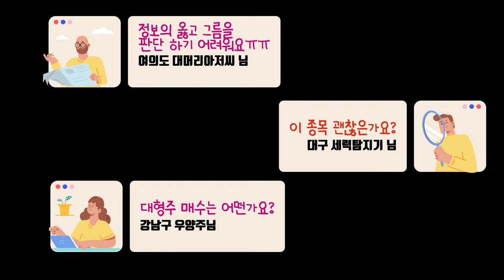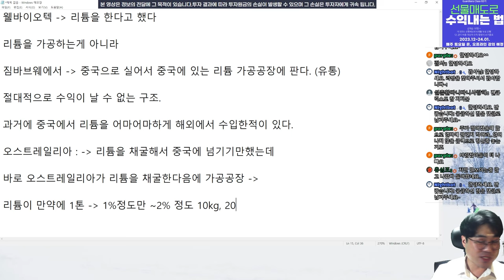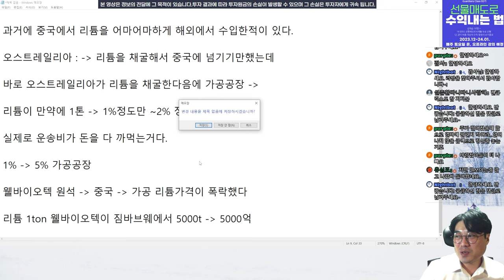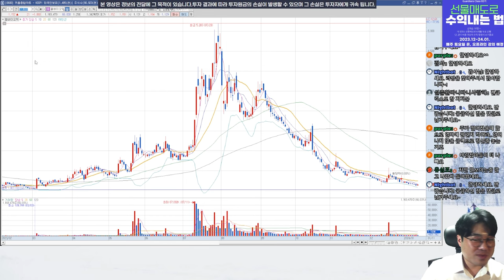웰바이오텍, 처음부터 불가능한 사업을 꿈꿨다 l 주식 세력 추적 v.223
리튬유통을 한다고 주가가 폭등했던 9월 4천원대부터
매도를 외쳤지만 결국 오늘 자 4개월만에 1,111원으로 마무리가 되네요